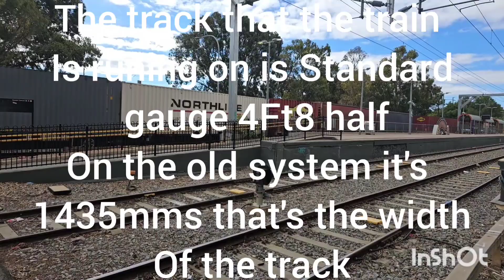south Australian trains